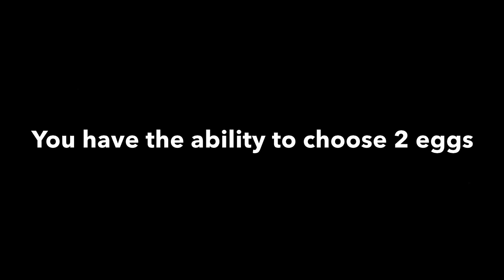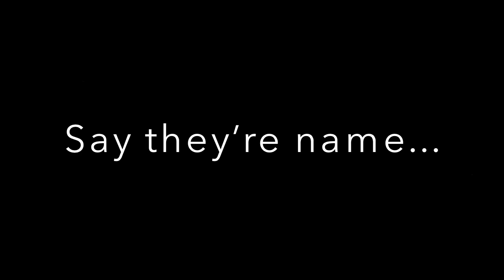Free Adoptables (closed)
Wolves:
1.the_true_wolfdragon1717
2.@Yumi_pup
3.Därkø Mãrkø
4.captain astrowl
5.AnthroDrawz
6.dead werewolf vampire dire Wolfey howling dark wolf

Cats:
1.•W e i r d K y x i o G a y T r a s h•
2.baby unicorn plays
3.tiger girl
4.Arom Komondor
5.løst nikø
6.Sol-ar draws

Dragons:
1.katelyn the white werewolf
2.Voice of the comics
3.IceCreamPizzaYolo
4.blue the dragon vore
5.Asriel P.D
6.•W e i r d K y x i o G a y T r a s h•

You can only choose 2. The. Say they’re name, age, gender, & likes & dislikes. Get them before they’re gone